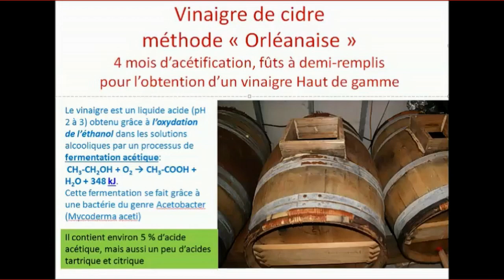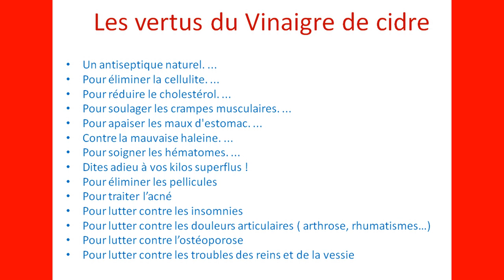vinaigre de cidre bio méthode orléanaise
Elaboration de vinaigre de cidre fermier bio par la méthode Orléanaise.
Ferme de Souastre " Le Gourmet Champêtre"